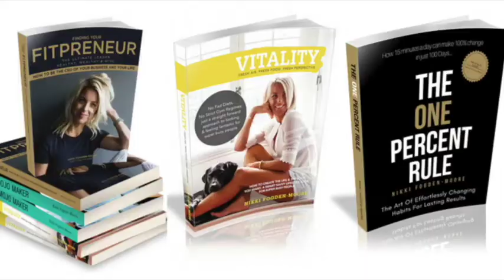Why You Need to Put Your Oxygen Mask on First ✅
This Weeks Monday Mojo is all about self care, especially for leaders in life. Why You Need to Make Sure you look after yourself before you can truly be there for others.

Yes I filmed this on a Friday as I was about to go watch the very charismatic AFL Hall Of Famer Dipper ( Robert DiPierdomenico) talk at the Gabba in Australia...about AFL, mental health, what it's like at the top and the importance of a strong team. At the end of the day we have to be accountable for ourselves to show up and do a great job and be healthy mentally and physically like any top athlete.

The message of all the last few days has been about reminding my clients (and taking the same advice for myself) to ensure we are well, rested, energised and healthy in order to have the best vision, clarity and connection to how we lead each day.

Need more top tips on this head to my website ✨

Freshly Pressed From Nikki Fogden-Moore  Official - How To Be The CEO of your Business and Your Life.

Podcast on iTunes

Nikki is The Go-To Coach for CEO's, Entrepreneurs and people who do things with life. Business and Founder influencer on Ultimate Vitality - The BLEND of personal and commercial success.